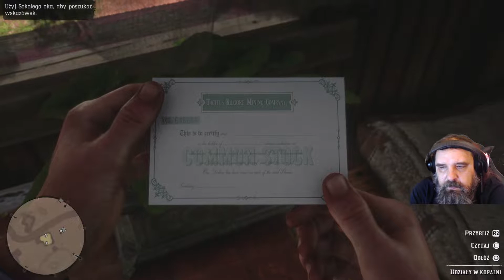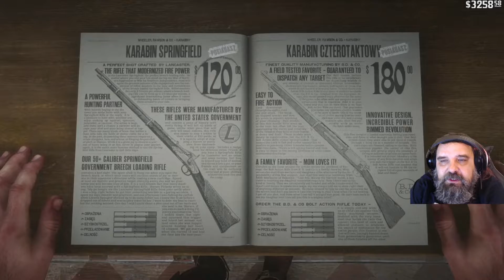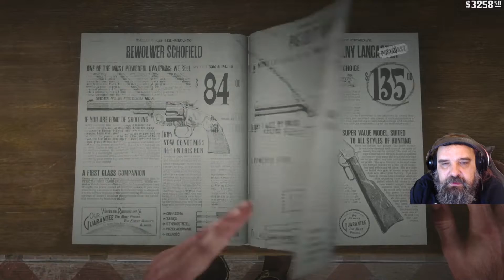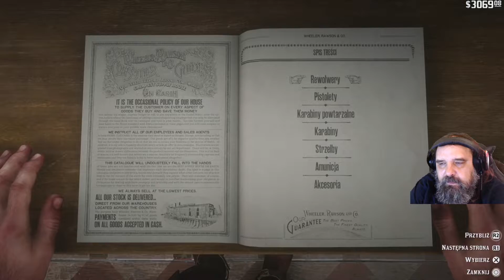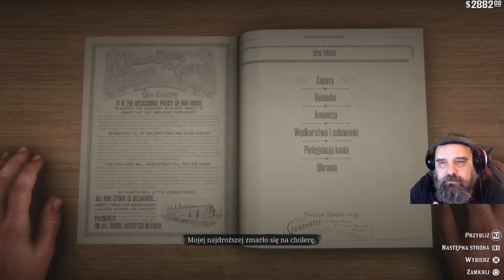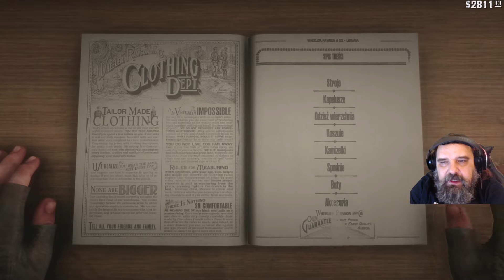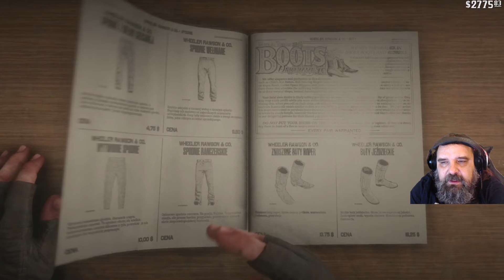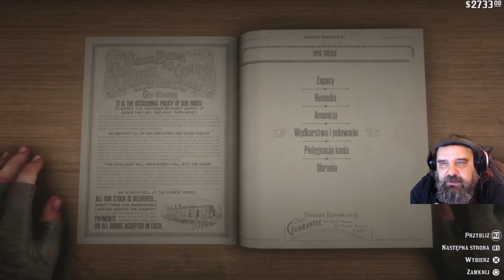Red Dead Redemption 2 - Zbiegowie w kukurydzy - Graj z Kocurem #29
Witamy na Dzikim Zachodzie, w największej premierze tego roku Red Dead Redemption 2. Razem z Kocurem zwiedzimy stepy i górskie szczyty, zapolujemy na bandytów i koniokradów, i obronimy nasze kobiety przed Indianami. Zapraszam na serie.

W każdy weekend rozdajemy Kody do Gier i Karnety Bojowe lub Pakiety Startowe !!! Ale nie dla każdego. !POWODZENIA 🎁  🎆
Codziennie o 14,00 19.00 i 22.00  jesteśmy LIVE!!! Fortnite, Overwatch, Tomb Raider, COD, Star Wars  Battlefront

►Po zasponsorowaniu, będziesz mieć dostęp do moich niestandardowych emotek, bedziesz zaproszany do grania ze mną na strumykach i odblokujesz plakietkę sponsora obok swojego imienia!

Codez - ! ⭐ 🌟 💛💜💝
Tomtg99Kn - 3212.00 zł 🌟 💛💝
NoName - 968,00 zł  ⭐  💛💝
Ragilus - 550.00 zł 💛 💝
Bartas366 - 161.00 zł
Neffi - 135.00 zł
PrzemekWidawski - 120.00 zł
Voxner - 91,00 zł
ZGranaPara - 72.00 zł
Maksim - 62,00 zł
ZuzannaChackiewicz - 60.00 zł
MErU  - 60.00 zł
Rybka - 50.00 zł
KociMord - 50.00 zł
Uncle BOB - 50,00 zł
ZOŁZA - 50.00 zł

  Kalendarz streamów KOCUR   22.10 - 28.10

          11:00 - 13:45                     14:00 - 17:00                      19:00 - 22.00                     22:00 - 24:00

Codziennie o 14:00 I  20:00 jestesmy LIVE!!! Gramy dla was postaciami na życzenie , udzielamy porad i omawiamy taktyki.

Processor Intel Core i7 8700K "Coffee Lake" 6-Core with HT CPU Cooler Arctic Freezer 11 LP Memory 16GB Corsair Vengeance 2666MHz DDR4
Graphics Card 11GB EVGA GeForce GTX 1080 Ti FTW3
Power Supply Corsair CX550M- 80PLUS
System Drive 500GB Samsung 860 EVO SSD